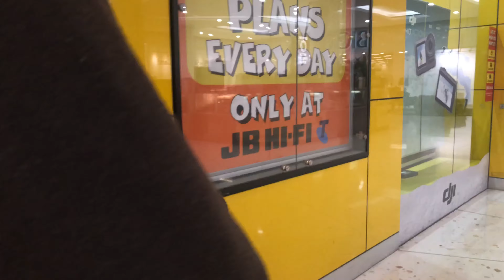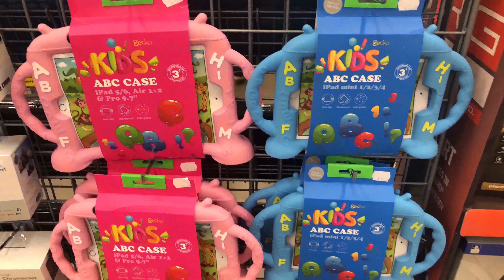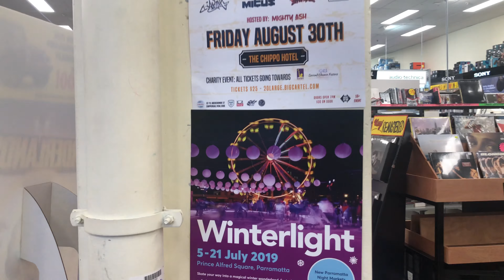ARA - Daily Vlog Ep 70.5 Top Ryde Shopping with family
Hi this is ARA head honcho one take T

Just a story about Baby Will.I.am and his older brother Daniel living in Sydney.
When I get to 50K Subscribers I will be randomly picking a person living in the greater Sydney area from the comments and be giving away a 28 foot single cabin sailboat.